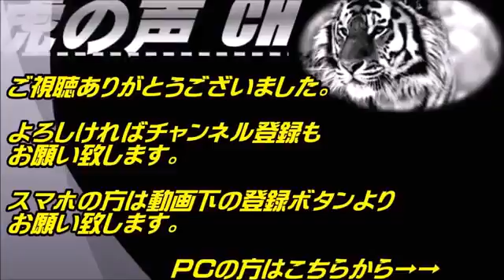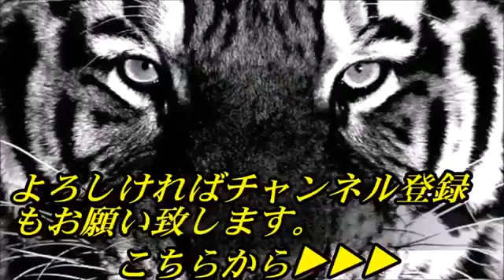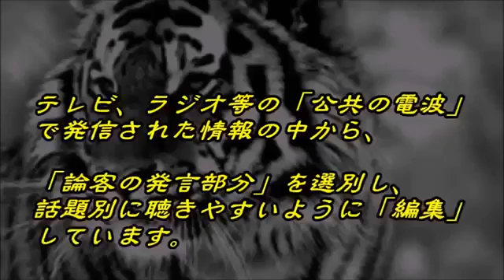【須田慎一郎】３億8000万強奪事件の背景！？‹2017年4月24日›【報道二郎・保守論NEWS】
動画タイトルは、論客の発言・意見を端的に示すものとして、当チャンネルにて付けたものです。当チャンネルの思想・考えとは必ずしも一致.

動画タイトルは、論説者の発言・主張を元に作成しています。このチャンネルの思想とは正反対の場合もあります。情報の一つとして提供して..